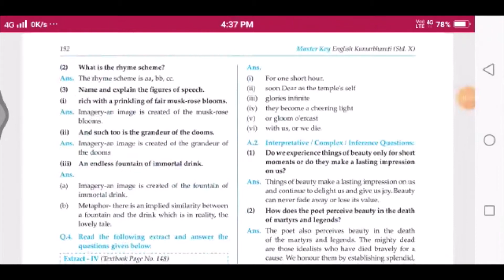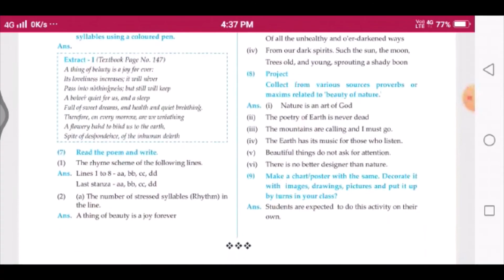Class 10th | English | Ch4.1 | A Thing of Beuty is a Joy For Ever | Question & Answer | State Board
Hii Guyzz.

You will see Class 10th | English | Ch 4.1 | A Thing of Beauty is a Joy For Ever  | Question & Answers of Master Key | Maharashtra State Board

For Downloading PDF.